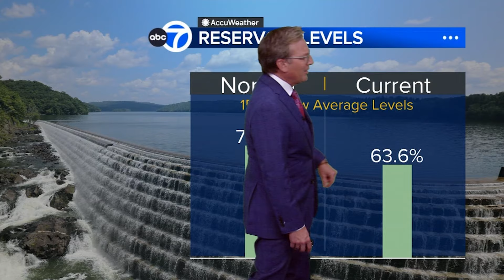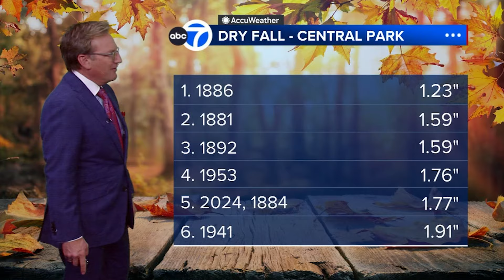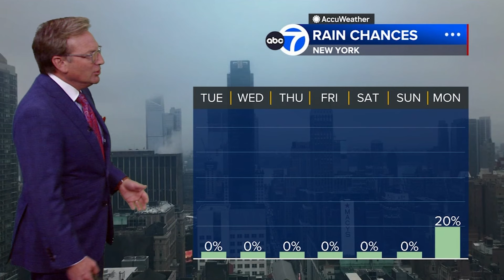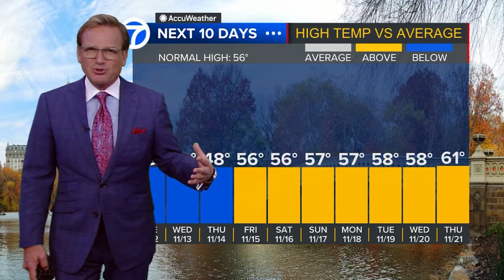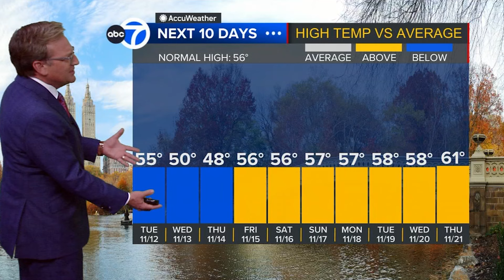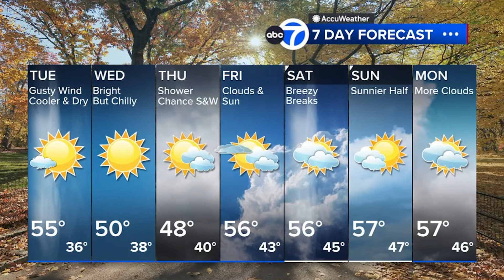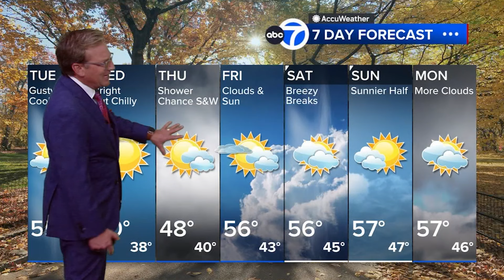Fire risk returns with gusty, dry conditions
In this edition of Weather or Not, meteorologist Lee Goldberg takes a deeper look at the wildfire risk this week as winds gusts pick up and humidity takes a dip.